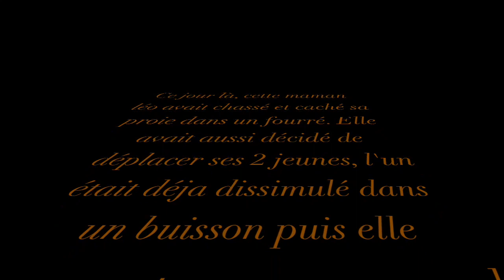Le léopard et ses 2 enfants